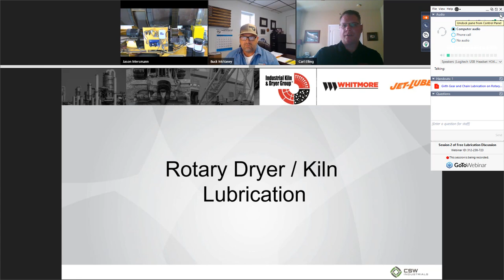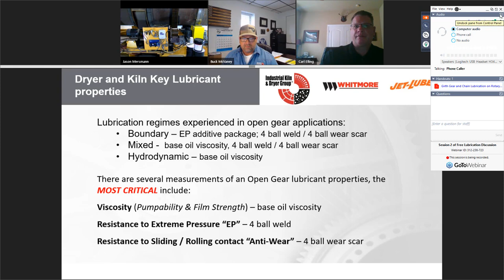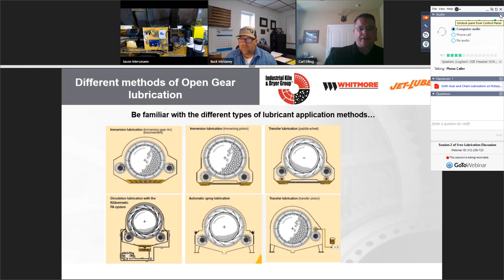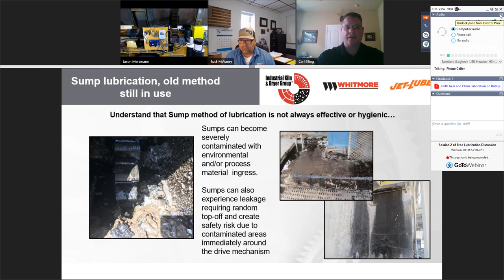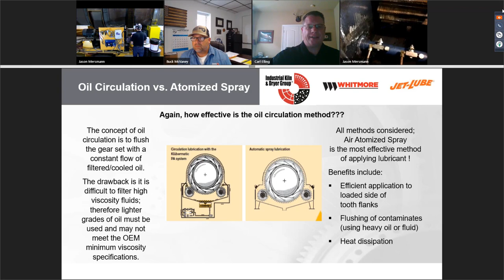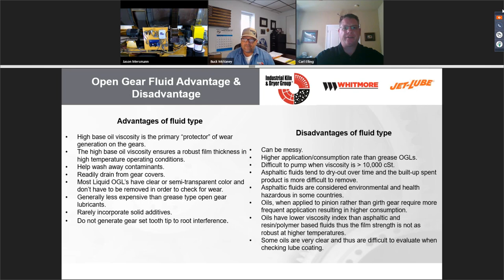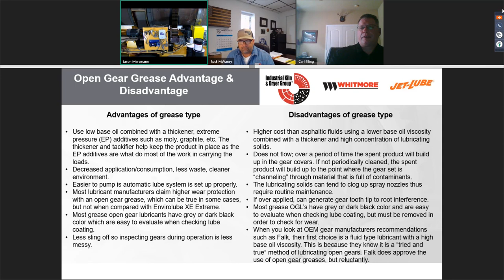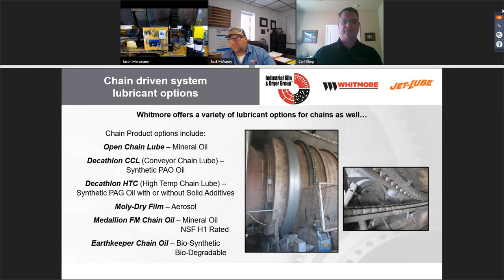Lubrication Series - Session 2- Girth Gear Lubrication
Part 2 in 3 part series on lubrication.